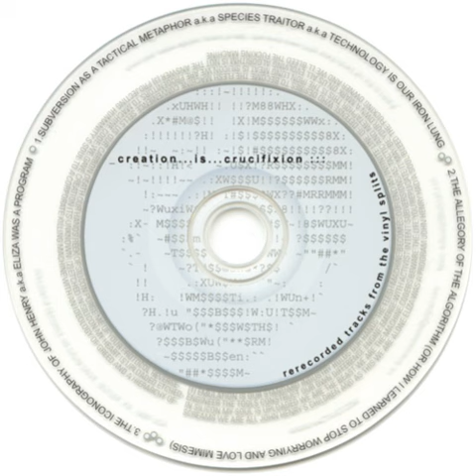Creation Is Crucifixion "The Allegory of the Algorithm" (720p)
shove this down your throat

The Allegory of the Algorithm (Or, How I Learned to Stop Worrying and Love Mimesis)
Rerecorded Tracks From The Vinyl Splits (2000)